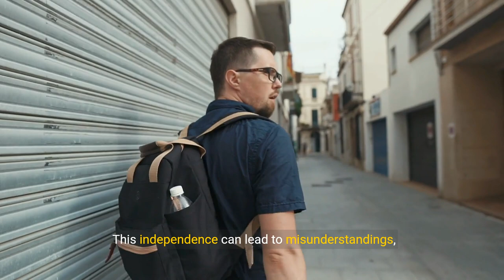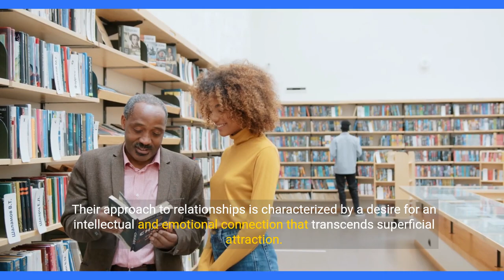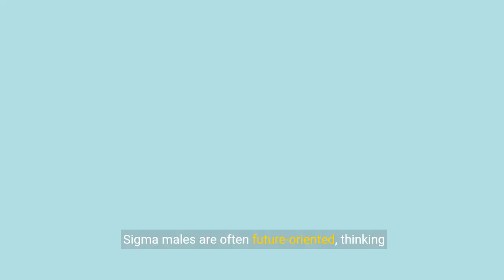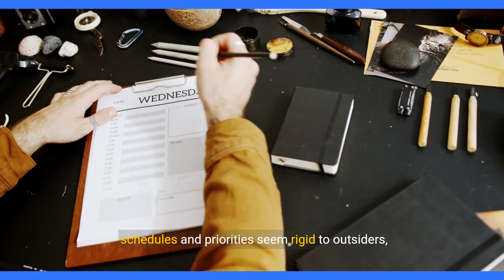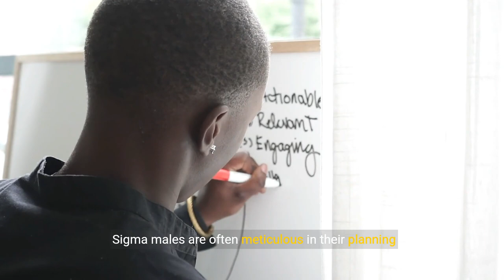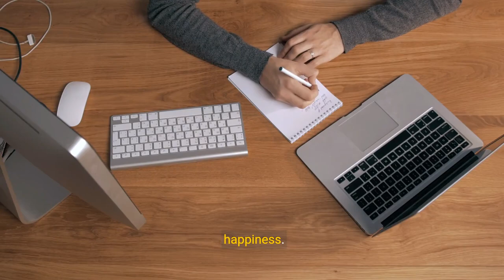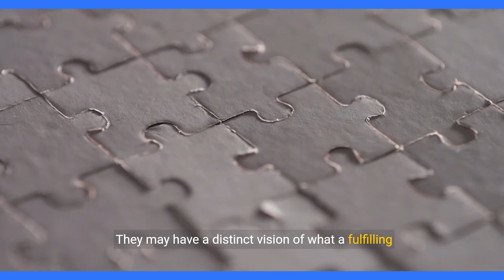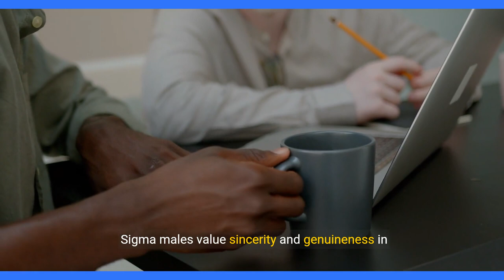Why SIGMA Males IGNORE Women (2024)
Why Sigma Males Choose to Ignore Women

🏆Top Sigma Video:

📚Improve Your Dating Life Using Sigma Male Strategies:

Explore the enigmatic world of sigma males with our compelling video, "Why Sigma Males Choose to Ignore Women : The Sigma Insight". This video delves deep into the essence of sigma males, uncovering the core sigma male traits that distinguish them within the social spectrum. Learn what defines a sigma male, from the lone wolf persona to the wise thinker archetype, and how these elements contribute to their unique sigma mindset.

Discover the concept of the sigma man as a high value man, characterized by their distinct sigma personality and the reasons behind their approach to solitude and introspection. Our video provides an in-depth analysis of why sigma males, known for their independence and self-sufficiency, often choose to distance themselves from conventional interactions, focusing on sigma males ignoring women.

Understand the sigma male YouTube perspective, highlighting the wise thinker sigma male and what means sigma male in today's society. If you've ever wondered "what is sigma" or "what does sigma mean", this video offers clear explanations and insights into adopting a sigma lifestyle.

"Why Sigma Males Choose to Ignore Women " not only addresses common queries like "how to be sigma" but also provides a thoughtful exploration of the sigma personality. Whether you're intrigued by the concept of sigma males or seeking to understand the motivations behind their actions, this video is an essential guide to grasping the profound and introspective world of sigma males.

Join us as we navigate the intriguing reasons why sigma males opt for a path less traveled, focusing on personal development and self-actualization. This video is a must-watch for anyone interested in the sigma way of life, offering a closer look at the sigma male's journey towards wisdom and independence.